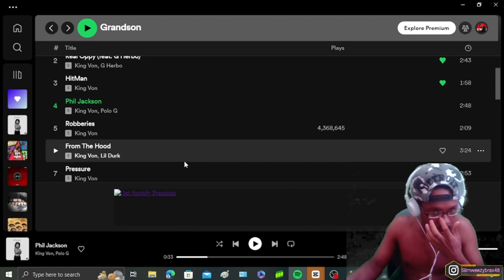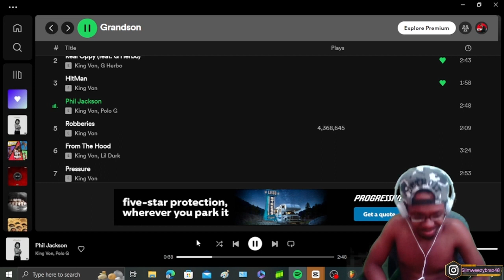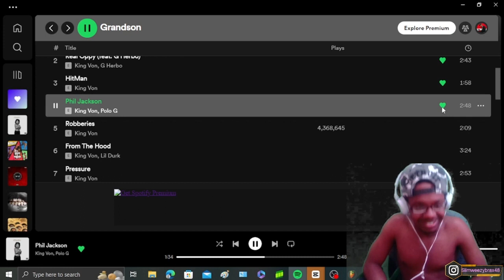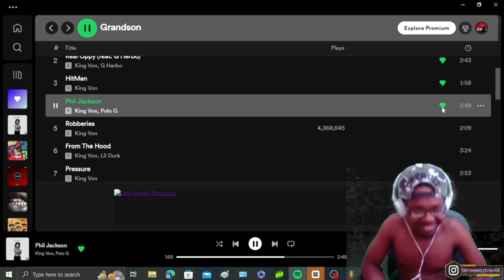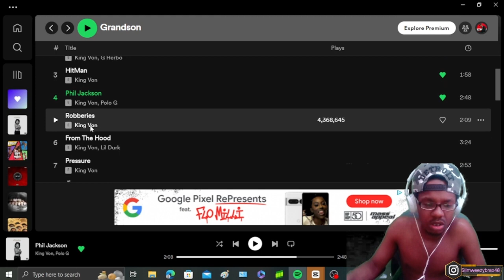THIS NT FAIR!!!| King Von & Polo G - Phil Jackson (REACTION!!!)